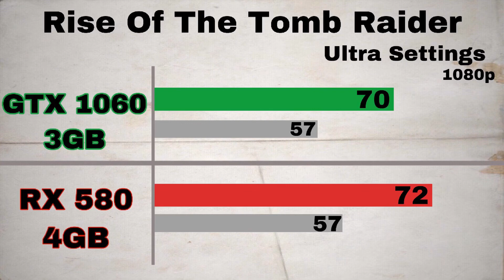GTX 1060 3GB Vs RX 580 4GB